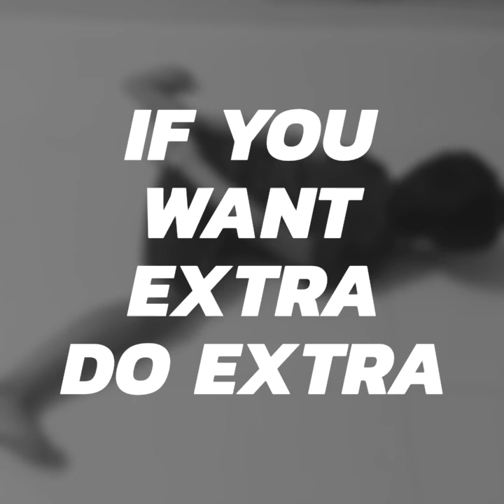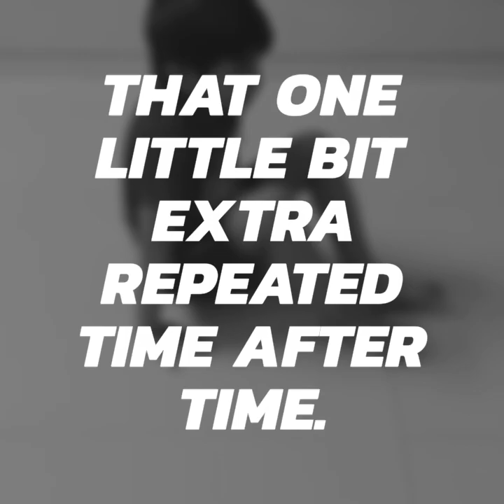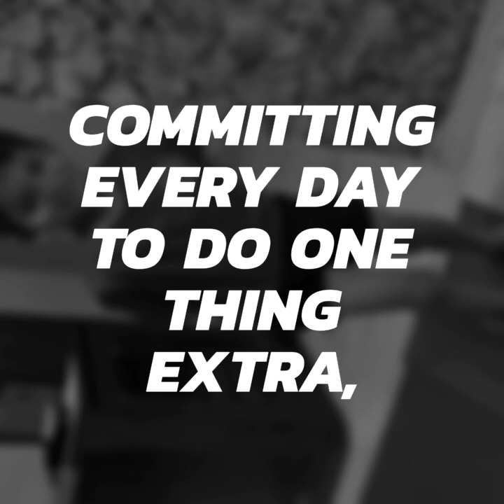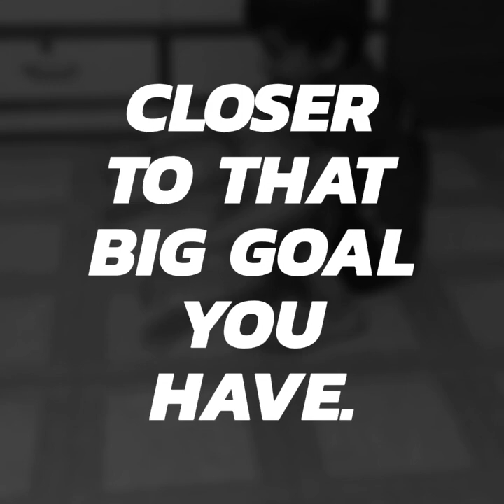Sit-Ups & Fish-up Challenges ( Tinimini Boys)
PTKS Gymnasts Challenges Series